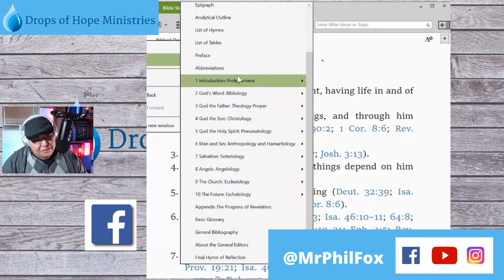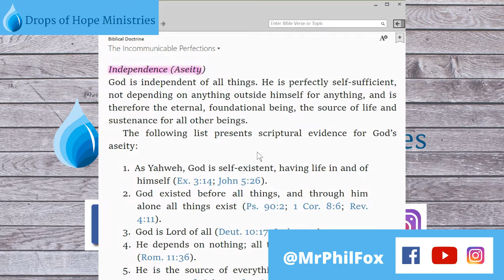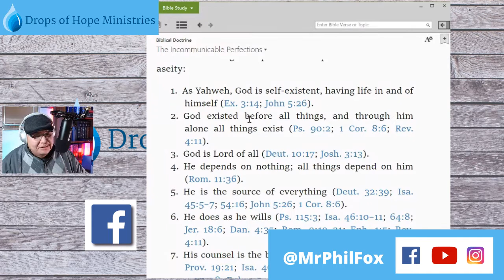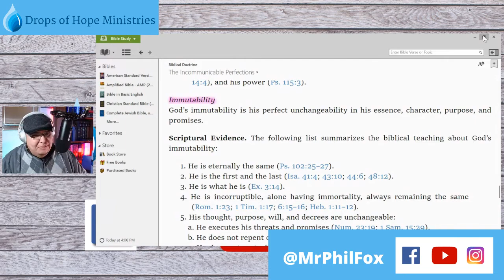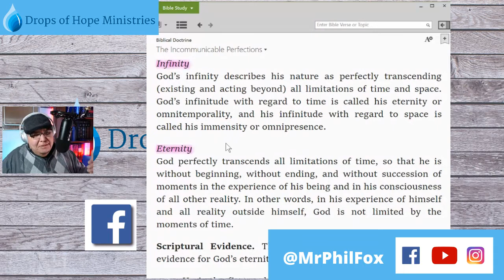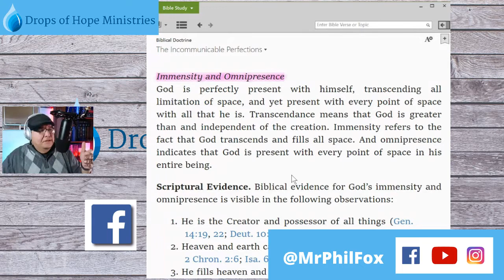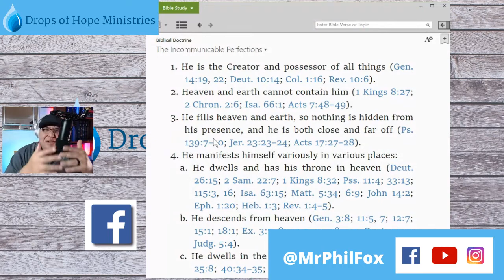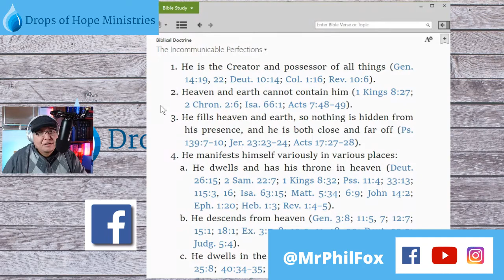God's Attributes Part 1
We are going to get into the Study of God's Character and Attributes. The difference between the Incommunicable and Communicable Attributes and what is Theology Proper.

Books on Theology:

Biblical Doctrine: A Systematic Summary of Bible Truth
Edited By: John MacArthur, Richard L. Mayhue
By: William Barrick, Nathan Busenitz, James Mook

Systematic Theology: An Introduction to Biblical Doctrine
By: Wayne Grudem

Chafer's Systematic Theology 4 Volumes
By: Lewis Sperry Chafer

Systematic Theology: An Introduction to Christian Belief
By: John M. Frame

Systematic Theology: In One Volume
By: Norman L. Geisler

Christian Theology, Third Edition
By: Millard J. Erickson

Systematic Theology
By: Robert Letham